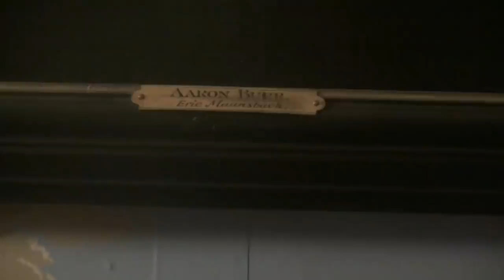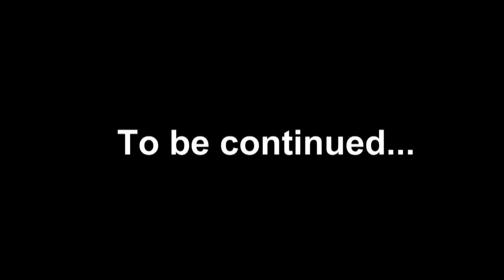Is This the Most Haunted House in New York City?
The 250-year-old Morris-Jumel Mansion is tucked away in a corner of Manhattan’s Washington Heights neighborhood. Built in 1765, its estate once spread over hundreds of acres, from river to river. Now the oldest standing mansion in New York City, some people think the place is haunted by the spirits of its former residents. Those occupants include Aaron Burr, his wife, Eliza Jumel, and several slaves.